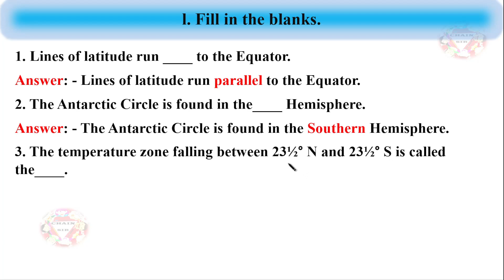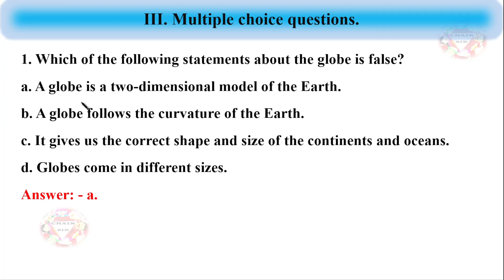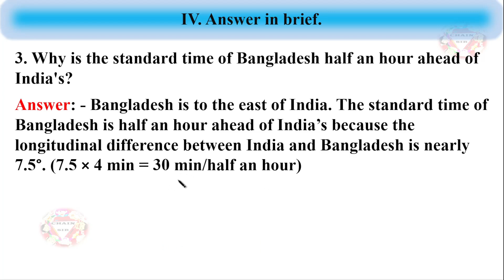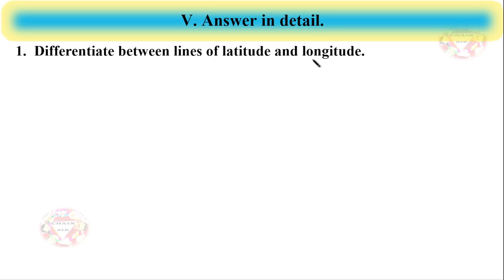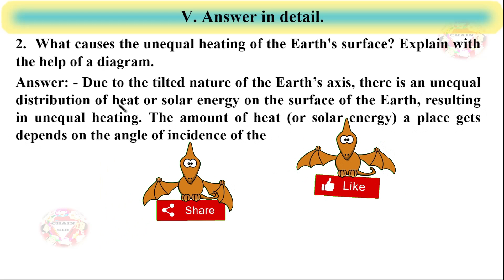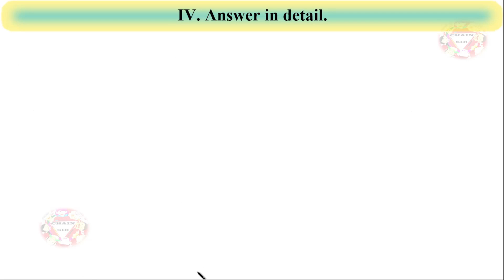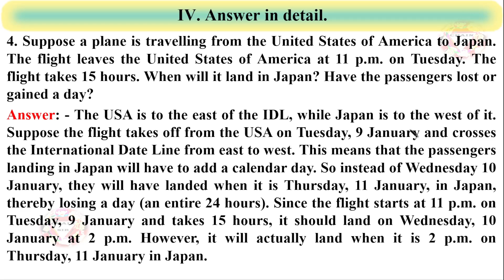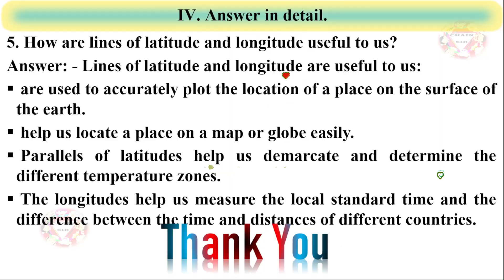Class 6 Geography Chapter 2 Latitude And Longitude Question Answer | Getting Ahead in Social Science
Class 6 Geography Chapter 2 Latitude And Longitude Locating Places on The Globe Question Answer | Getting Ahead in Social Science NEP NCF Books Solutions
Orient Blackswan Publications Getting Ahead in Social Science NEP NCF Answer Key
Question Included in This Video: -
l. Fill in the blanks.
1. Lines of latitude run ____ to the Equator.
2. The Antarctic Circle is found in the____ Hemisphere.
3. The temperature zone falling between 231/20 N and 231/20 S is called the____ .
4. The distance between the meridians ____ towards the poles.
5. The local time of a particular place is determined by the ____ Sun.
II. Write T for true and F for false. Correct the statements that are false.
1. Latitude is the angular distance from the Equator to the poles.
2. All lines of latitude are of the same length.
3. The north temperate zone lies to the north of the Arctic Circle.
4. The 00 longitude passes through Greenwich near London.
5. Every city in India has its own local time.
III. Multiple choice questions.
1. Which of the following statements about the globe is false?
a. A globe is a two-dimensional model of the Earth.
b. A globe follows the curvature of the Earth.
c. It gives us the correct shape and size of the continents and oceans.
d. Globes come in different sizes.
2. Why was the local time of the meridian 82030' E, taken as the Indian Standard Time? Identify the correct statement (or statements) from the following options.
i This meridian passed through Delhi, our national capital.
ii The Sun shines directly over this meridian every day at noon.
iii To avoid the confusion caused by different places within a country following their local time.
iv It is the local time of the India's central meridian.
a. i, ii, iv  b. ii, iv  c. iii, iv  d. i, iii
3. The difference in time between each succeeding degree of longitude is:
a. 4 minutes
b. 1 minute
c. 15 minutes
d. 1 hour
4. You will gain a day if you travel eastwards from Mumbai to:
a. California, USA
b. Tokyo, Japan
c. Singapore
d. Bangladesh
5. Which of these countries will be the first to celebrate New Year 2025?
a. New Zealand
b. India
c. Bangladesh
d. Pakistan
IV. Answer in brief.
1.Define a globe.
2.Draw a labelled diagram to show the tilted axis of a globe, the two hemispheres and the Equator.
3. Why is the standard time of Bangladesh half an hour ahead of India's?
4. What is the International Date Line?
5. What is the Earth grid?
V. Answer in detail.
1.  Differentiate between lines of latitude and longitude.
2.  What causes the unequal heating of the Earth's surface? Explain with the help of a diagram.
3. Describe the temperature zones of the Earth with the help of a diagram.
4. Suppose a plane is travelling from the United States of America to Japan. The flight leaves the United States of America at 11 p.m. on Tuesday. The flight takes 15 hours. When will it land in Japan? Have the passengers lost or gained a day?
5. How are lines of latitude and longitude useful to us?